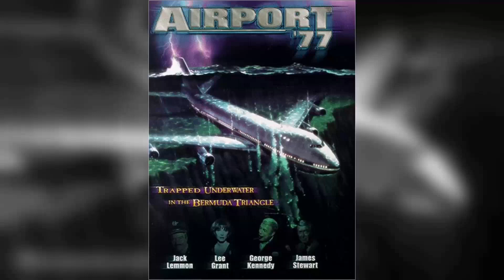Beyond the Surface: Explore the Mysterious and Disturbing Secrets of Soap TV Series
Katherine Helmond as Jessica Tate
Rod Roddy as Announcer
Richard Mulligan as Burt Campbell
Cathryn Damon as Mary Campbell
Ted Wass as Danny Dallas
Robert Mandan as Chester Tate
Billy Crystal as Jodie Dallas
Jennifer Salt as Eunice Tate
Jimmy Baio as Billy Tate
Arthur Peterson as The Major
Diana Canova as Corinne Tate Flotsky
Jay Johnson as Bob Campbell
Robert Guillaume as Benson DuBois
Donnelly Rhodes as Dutch Leitner
Sal Viscuso as Tim Flotsky
Rebecca Balding as Carol David
Marla Pennington as Leslie Walker
John Byner as Detective Donahue
Roscoe Lee Browne as Saunders
Dinah Manoff as Elaine Lefkowitz Dallas
Eugene Roche as E. Ronald Mallu
Gordon Jump as Chief of Police Tinkler
Gregory Sierra as Carlos 'El Puerco' Valdez
Nancy Dolman as Annie Selig
Bob Seagren as Dennis Phillips
Barbara Rhoades as Maggie Chandler
Randee Heller as Alice
Caroline McWilliams as Sally
Jesse Welles as Gwen
Allan Miller as Dr. Alan Posner
Inga Swenson as Ingrid Swenson
Lynne Moody as Polly Dawson
Charles Lane as Judge Petrillo
Robert Urich as Peter 'The Tennis Player'
Howard Hesseman as Mr. Franklin
Joe Mantegna as Juan One
Candice Azzara as Millie
Frank Coppola as Mel
Sheldon Feldner as Perkins
Kathryn Reynolds as Claire
Jack Gilford as Saul
Edward Winter as Congressman Walter McCallam
Peggy Pope as Mrs. David
Granville Van Dusen as Dr. Hill
Rae Allen as Judge Betty Small
Richard Libertini as The Godfather
Michael Durrell as F. Peter Haversham
Richard McKenzie as The Doctor
Harold Gould as Barney Gerber
Doris Roberts as Flo Flotsky